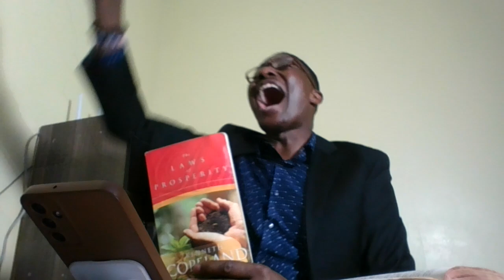PROPHETIC WORD FOR END TIME GENERATIONAL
FOR LIVE PROPHETIC WORD AND OFFERINGS 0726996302